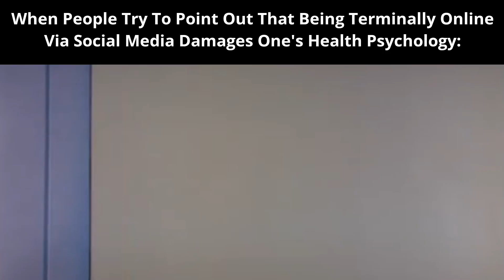Terminally Online Meme